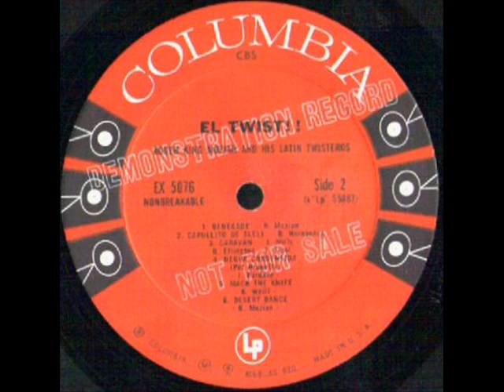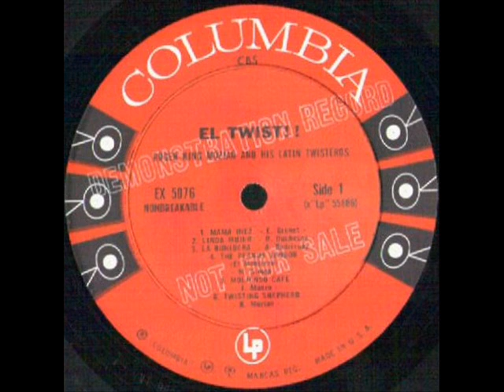ROGER KING MOZIAN - TWISTING SHEPHERD - LP EL TWIST!!!! - COLUMBIA LP 5076